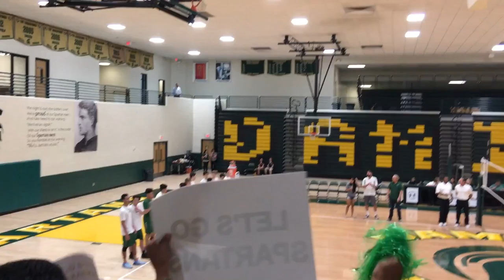2017 Damien Varsity Volleyball Highlights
Damien Varsity Volleyball Hacienda League Co-Champions
Highlight clips from the 2017 season